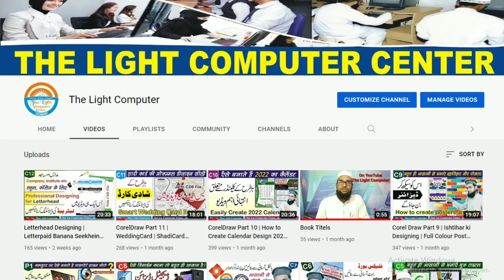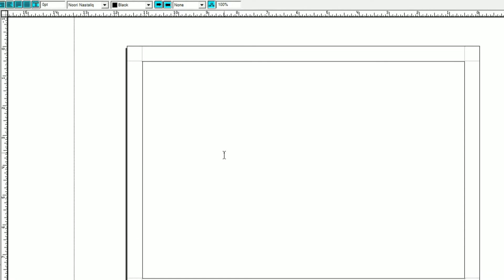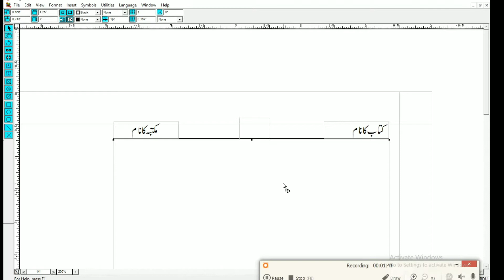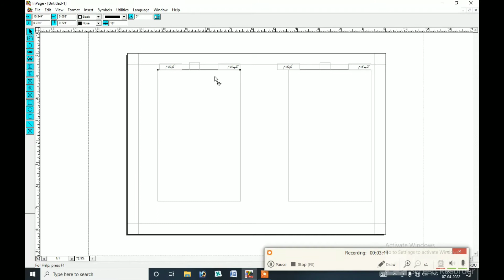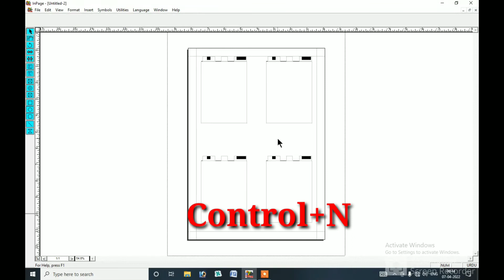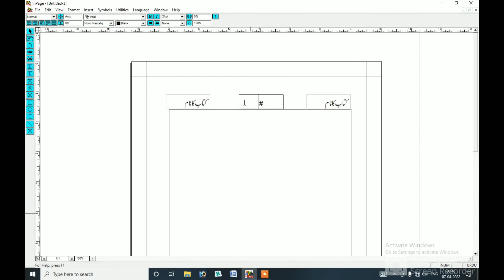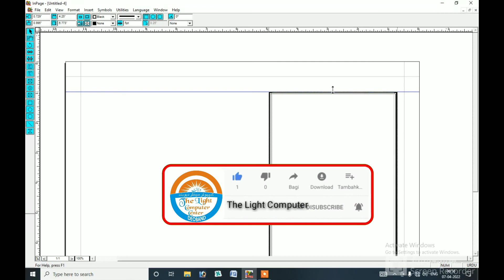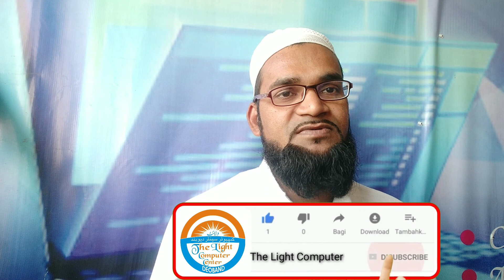Book ka size kya hota hai | Megzeen size | inpage me kitab ka format kaise banate he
kitabon ke Tamam size hai is video me bataya gya hai, Inpage ka sab se bada command hai ye jisne isko nahi jana wo inpage ko nahi Jan sakega